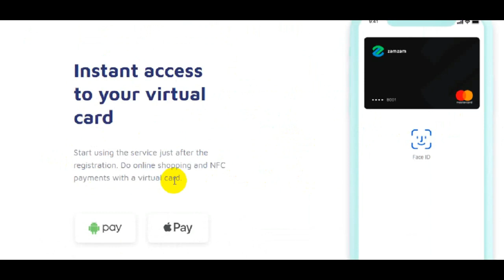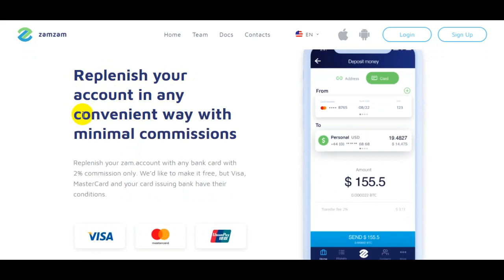ICO Review Of ZamZam Website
BTC Forum User Name : emmaoliva
Wallet ID: 0x53a1753b81129645C64989C9FD0B1BF85B7155b3